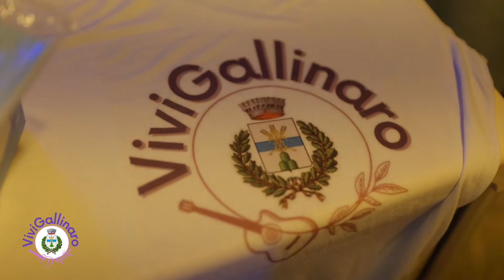Coro dei Minatori di Santa Fiora | ViviGallinaro 2021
Il racconto della seconda giornata del festival con il concerto del Coro dei Minatori di Santa Fiora. Nella rassegna "ViviGallinaro" prima edizione, 19-20 Agosto 2021, a Gallinaro (FR) direzione artistica di Antonio Pascuzzo

Video di Roberto Vettese

Una rassegna del Comune di Gallinaro, in collaborazione con Comunità Montana Valle di Comino, CAI Gallinaro, Proloco di Gallinaro, e con il patrocinio del Consiglio Regionale del Lazio PRESENTA "Vivi Gallinaro 2021" rassegna di musica e di immersione nella natura, con l'organizzazione di Vivo Di Musica e la direzione artistica di Antonio Pascuzzo, ideatore e promotore del progetto Showciaria.